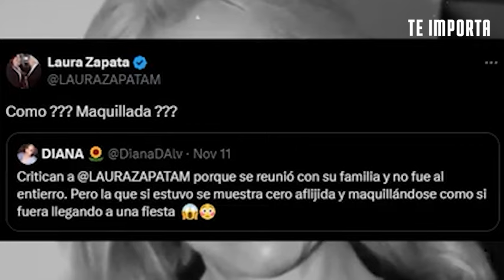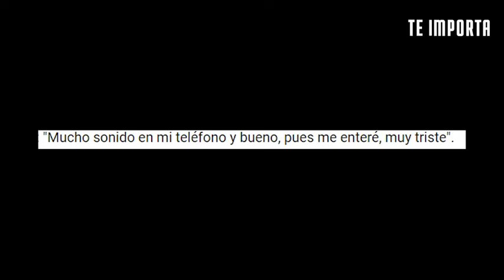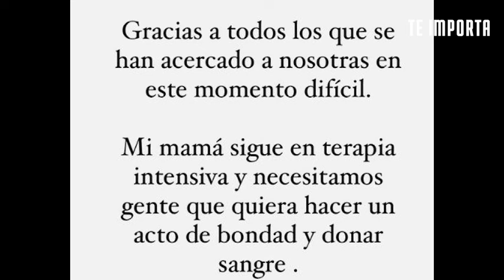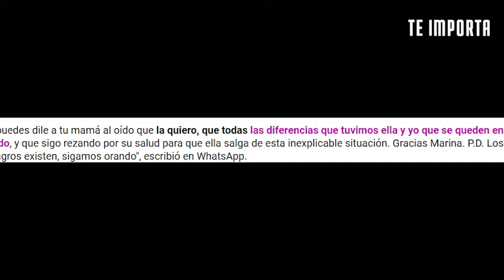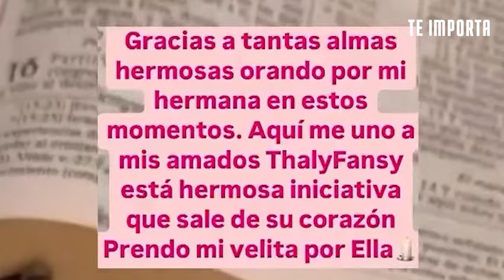¡TENSIÓN FAMILIAR! Thalía y Laura Zapata CARA A CARA en el ÚLTIMO ADIÓS de su hermana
Tras la reciente partida de su hermana, Ernestina Sodi, Thalía y Laura Zapata se enfrentan frente a las cámaras, incapaces de superar sus rencillas en un momento tan duro